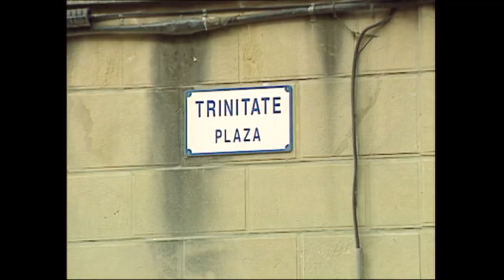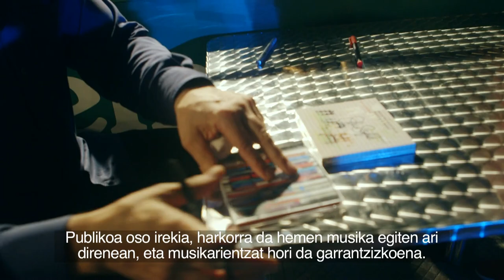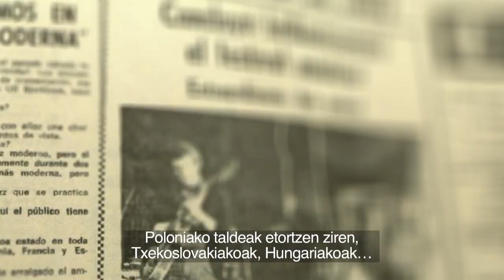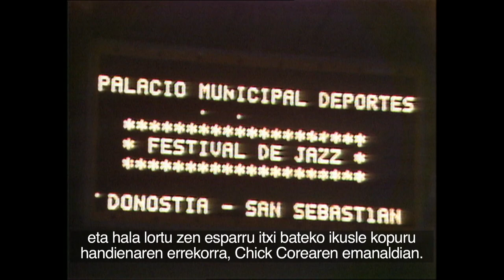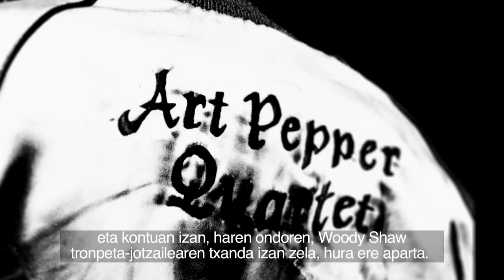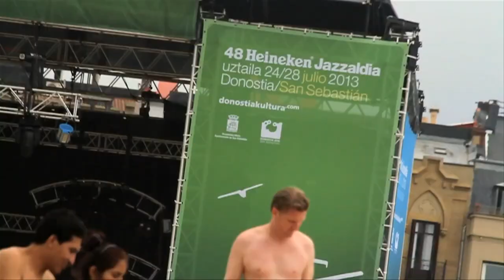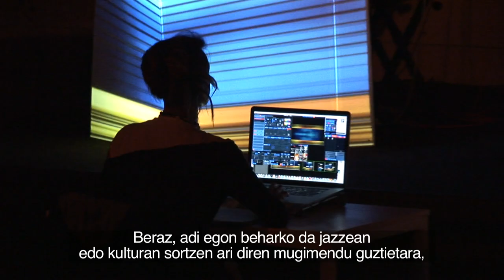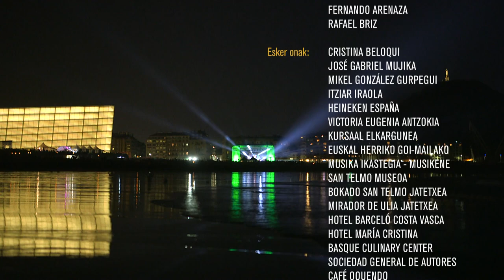Dokumetala / Documental JAZZALDIA 50: Historia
Dokumentala Jazzaldiaren historia egiten lagundu zuten eta jada gurekin ez dauden pertsonei eskainita dago / Este documental está dedicado a aquellas personas que contribuyeron a la historia del Festival y ya no están con nosotros:
Langileak eta kolaboratzaileak / Trabajadores y colaboradores
Charo Fernández, Esther Casares, Carola Ciriza, Renato Valeruz, Pedro Lafont, Francisco Antín, Xabier Portugal, Santiago Ugarte
musika kritikariak / críticos musicales
Federico González, Xabier Rekalde, Javier de Cambra, Raúl Mao, Juan Claudio Cifuentes